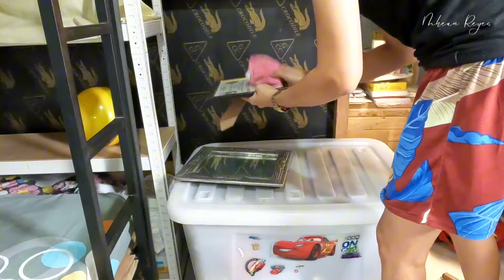EXTREME CLEAN WITH ME | DECLUTTERING + ORGANIZING | KIDS BEDROOM DEEP CLEANING | Mhean Reyes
Hello! it's me again, Mommy Mhean, mom of 3 kids and SAHM.

Happy Watching!

For interested in my preloved clothes collection, here is the link..

shopee.ph/adamgriffin20

✨️My favorite items from Shopee ✨️

           ⬇️PRODUCT LINK ⬇️

Knife 6 pcs. Pastel Color
Ikea Chopping board 2 pcs.

Links in the description box are affiliate links, which means if you buy them, I may receive a small commission, and it will not cost you anything extra price from the original price.. Thank you for supporting me ❤️

📽 I use GoPro Hero 10 for taking a video

✂️ I use Capcut for editing my video

Free Music for Videos 👉 Music by Mary Ruth - Ruin My Nights

Free Music for Videos 👉 Music by The Lip Service - All I Need